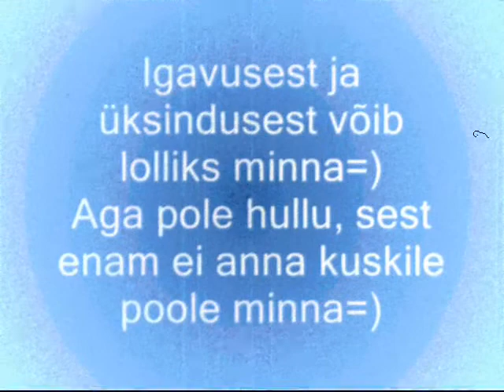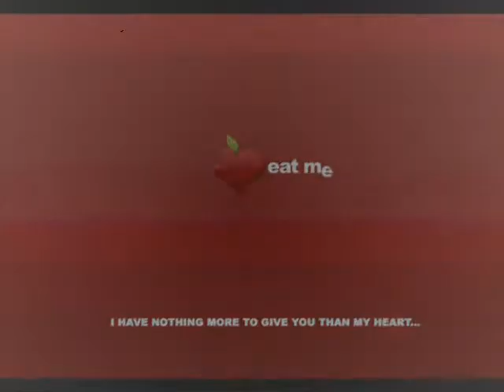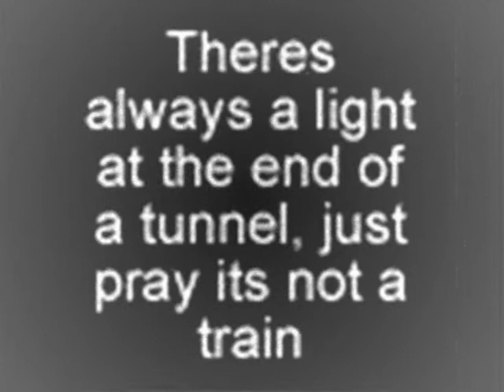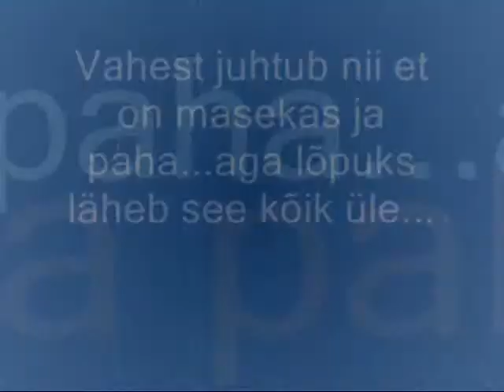Infected Mushroom - Heavyweight.wmv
Igav oli=)